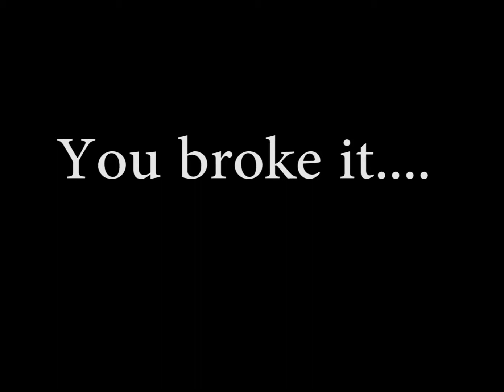Game Cap - Turnip Spamming -Super Smash Bros. Melee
Colin comes up for a surprise visit and so we decide to play some Smash with a special guest, his girlfriend Sami. Enjoy!

We also have a go fund me set up, any help we could get would be appreciated

Don't forget to visit Anna's Channel!